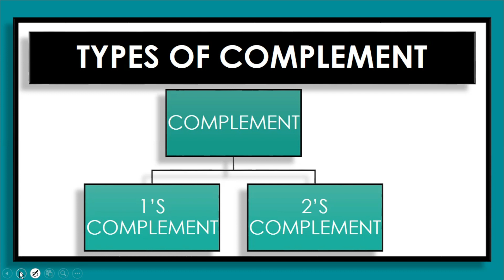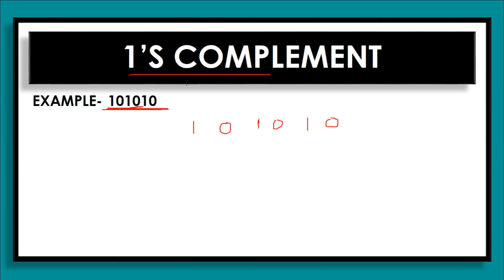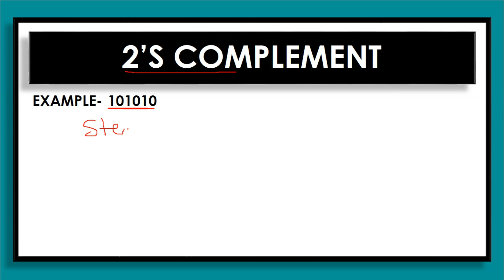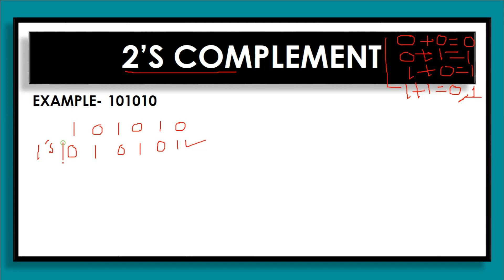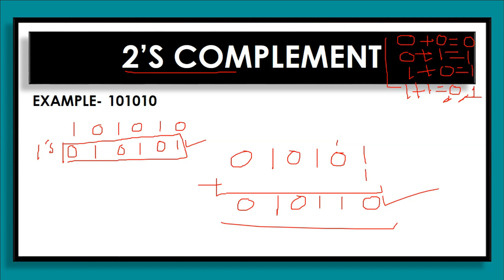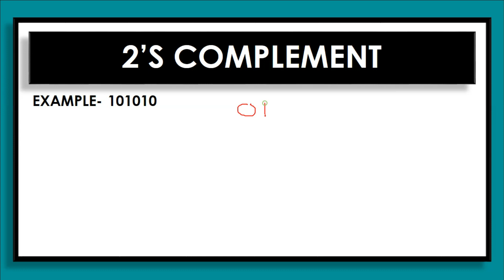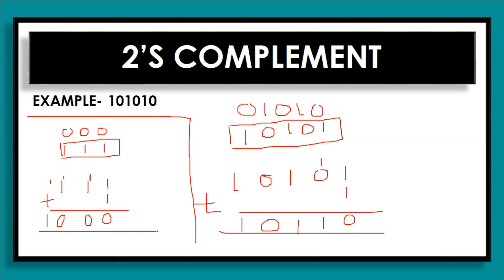CPCT EXAM | CPCT JANUARY EXAM | CPCT JAN 2023 | CPCT MARCH | CPCT FEBRUARY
Binary Number का Complement निकालना सीखें।

CPCT की तैयारी के लिए दी गई Playlist को Check करें।

Thanks.
DIGITAL BHANDAR